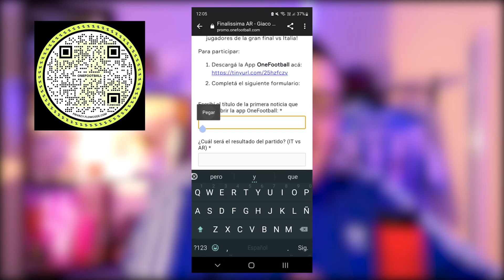JUEGA ARGENTINA | Lista + data del Sub 20 de Mascherano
Para participar del sorteo, debes descargar la app, escribir el primer título que veas en las noticias de la misma, dejar tu predicción de cómo saldrá el partido (en orden IT vs AR) y completar los datos de contacto.

¿Querés contenido exclusivo sobre la seleccion? Mirá más contenido acá

¿Querés estar atento a todas las novedades de argentina ? ¿Saber todo lo que pasa con Messi y toda la SeleccionArgentina de cara a Qatar2022? Seguime en mis redes y activá la campanita para que te avise por cada video :) Gracias por bancarme! Sin ustedes esto sería imposible.